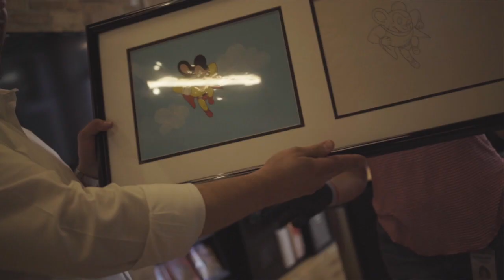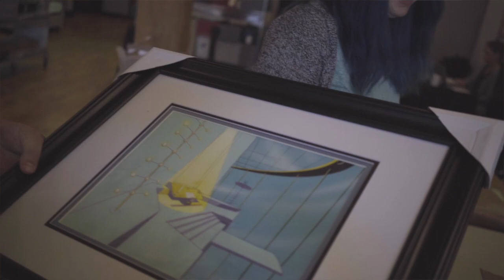Heritage Auctions Chicago Office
Chicago